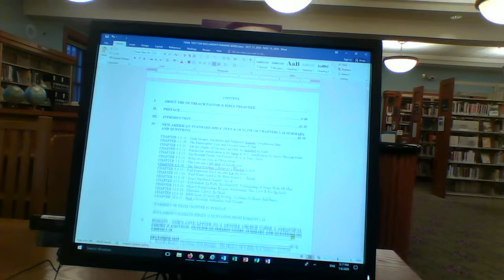DUCLAIRON'S ROMANS SERIES VIDEO 30 (CORRECTION) FINAL THOUGHTS JAN 6, 2020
THIS VIDEO CONTAINS:
a. Location: Portland Public Library
b. Date: Monday, January 6, 2020
c. Work: final 30th video, November 9th Questions 7-10.  Added a video that was not supposed to be included and had to remove it.
d. Computer:  Working Romans Text
e. Page: A little bit over 300 pages.
f. New Section: Persecution
g. Future Plan:  Eternal Life Series in 2020 and on the side transcribing of each video into a Romans Commentary.